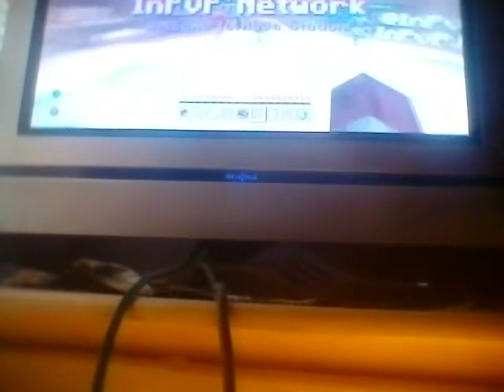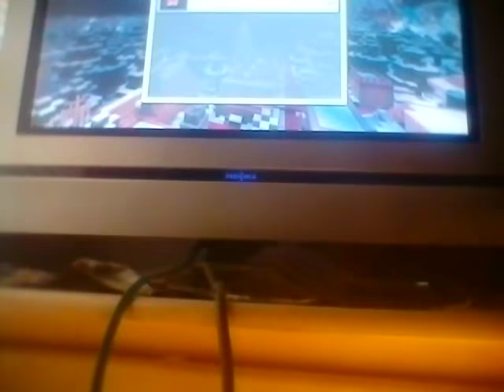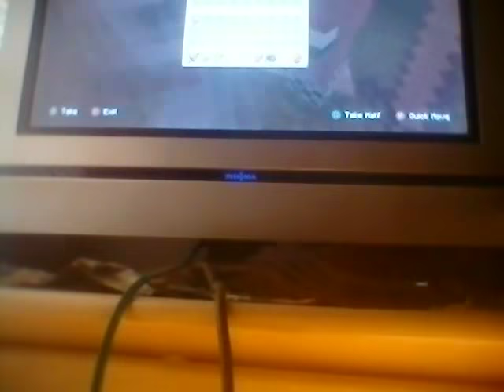Xbox one roleplay